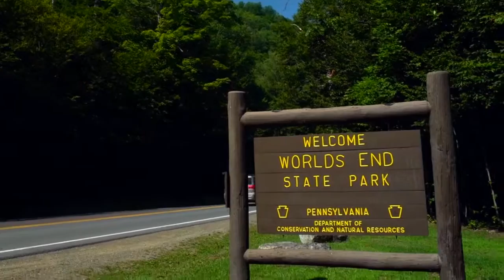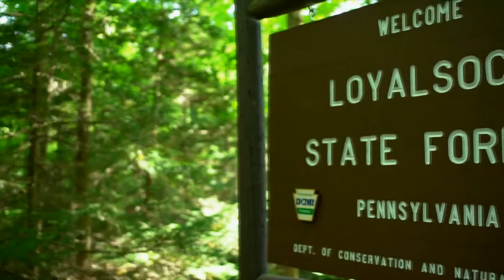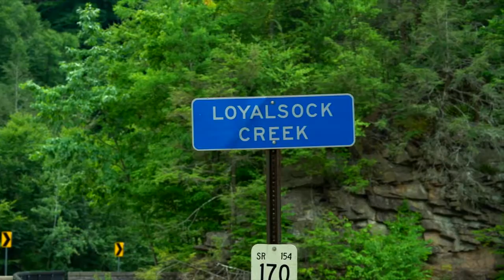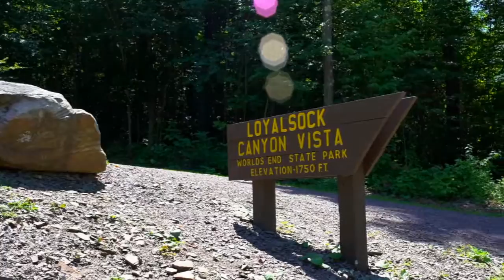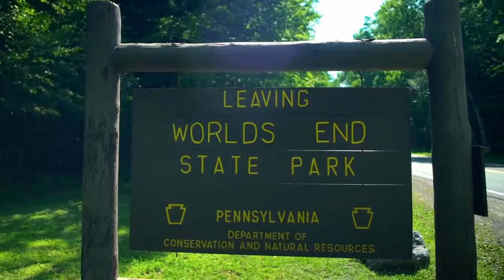The Great Outdoors August 6, 2016 - Part 3